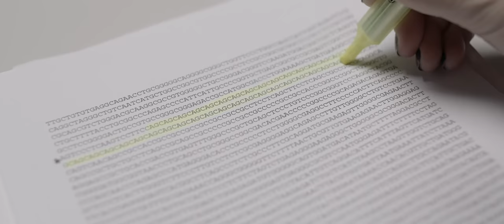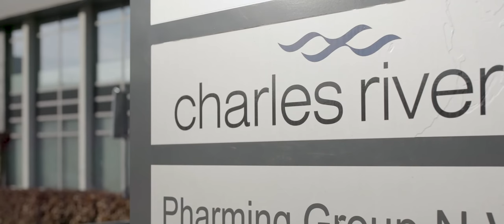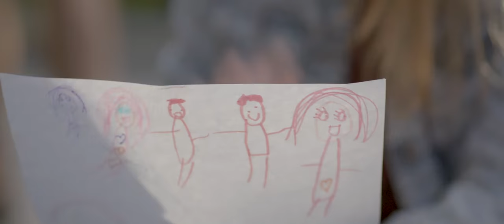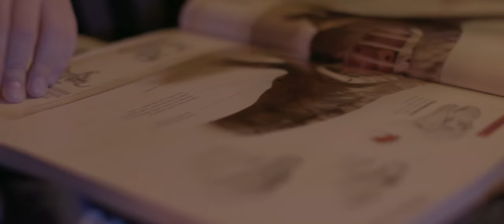The Race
For Logan, a Charles River scientist, Huntington’s disease research is focused around a repeating CAG gene. For Jenne, a young mother of two, Huntington’s disease research is hope. When Jenne discovered she carries the HD gene and only has a few years before she starts presenting symptoms, her world was turned upside down. Now she’s waiting while scientists at Charles River and CHDI Foundation race to find an effective treatment.